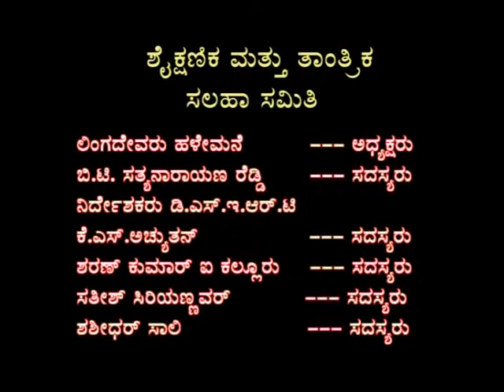Social Class 5 Mesapatomian civilization – Part – 2